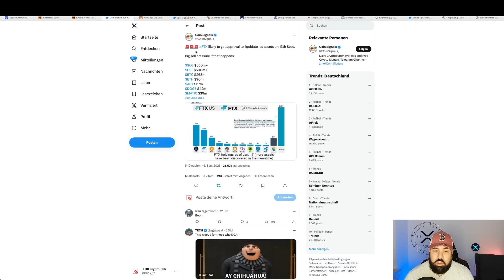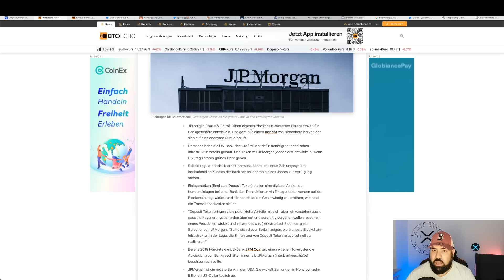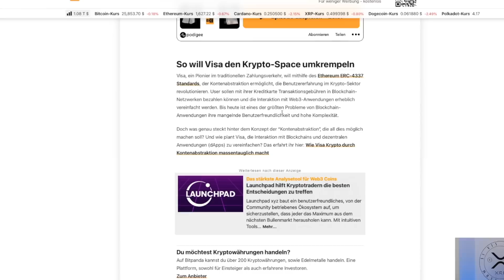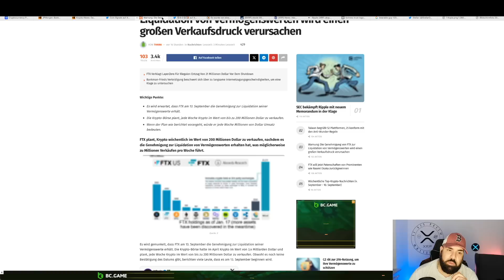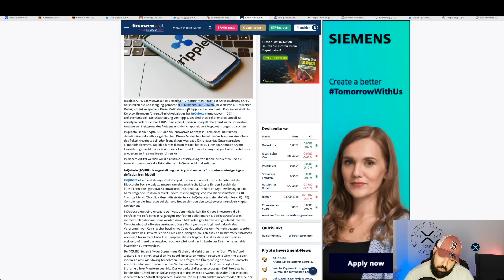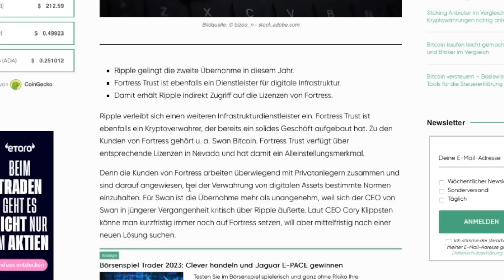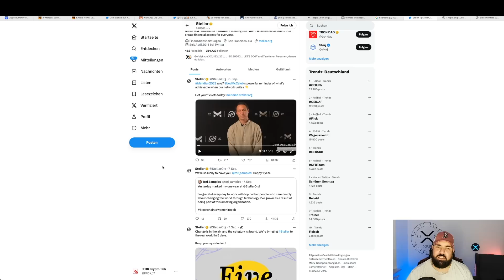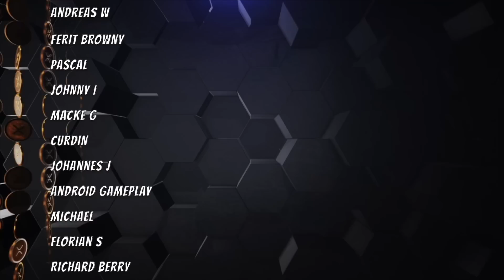XRP UPDATE | BRICS SCHEIN GELEAKED? SEPTEMBER ABVERKAUF WEGEN FTX? RIPPLE KAUFT FOTRESS TRUST!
SOCIALS

Timestamps

0:00 - Intro & Marktupdate
1:10 - News
6:54 - Ripple XRP (Update)
10:32 - Stellar Lumens XLM Update